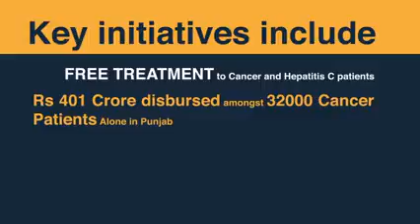Healthcare initiatives taken by Punjab Govt